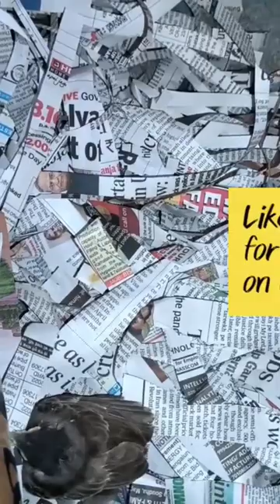🙀Saved Baby bird from insects & cat 🐦🐤 Part -1 Bul Bul